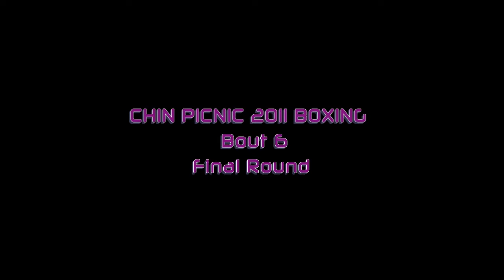BOXING: CHIN Picnic 2011, Bout 5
Bout 5, final round.
From Exhibition Place, Toronto. July 1 2011
In Hi-Def [720p]
D-I-T-O Productions Toronto